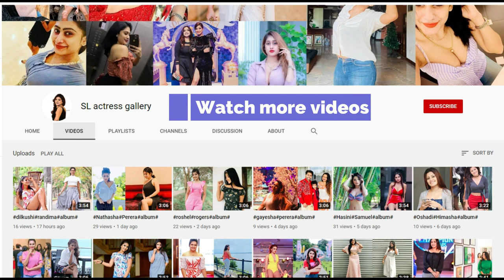ෂෙහානි කහඳවල අලුත්ම ටිකක් එක පෙලට - Shehani Kahadhawala Photo Shoot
✅ ලංකාවේ ට්‍රෙන්ඩින් වෙන අලුත්ම නිළියන්ගේ සහ මෝඩ්ල්ස්ල ගේ ජායාරූප  එකතුවක් එකම තැනකින් බලන්න එන්න

✅ SLactressgallery යුටියුබ් චැනල් එකත් එක්ක අදම ඔයත් එකතු වෙන්න